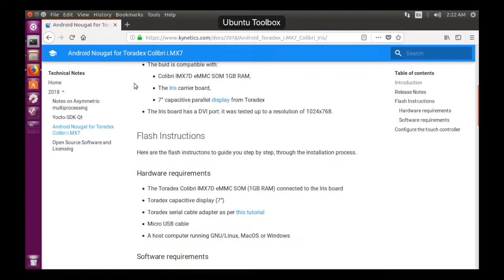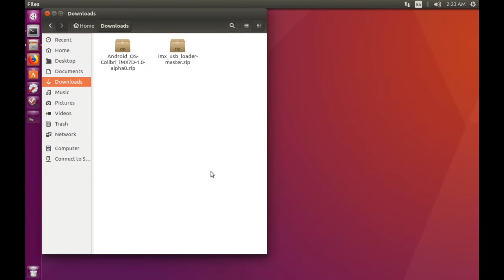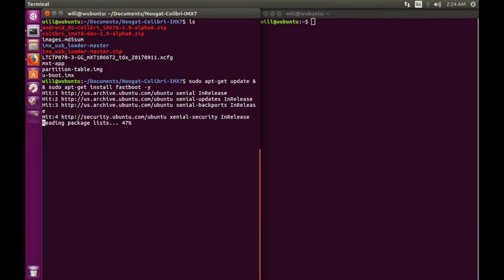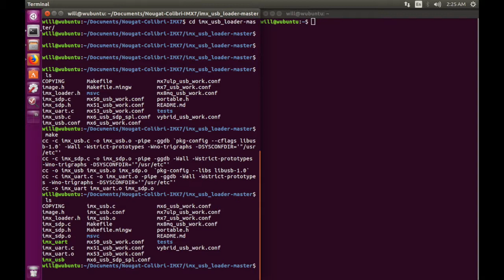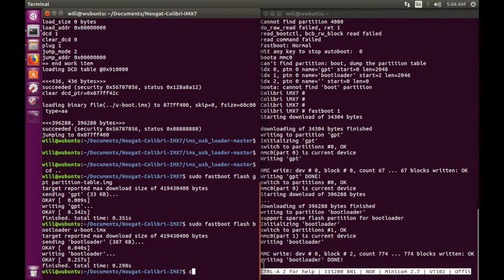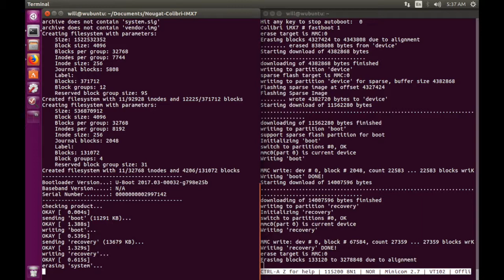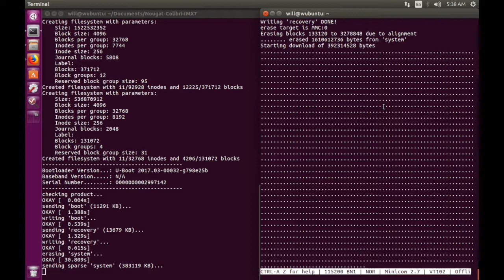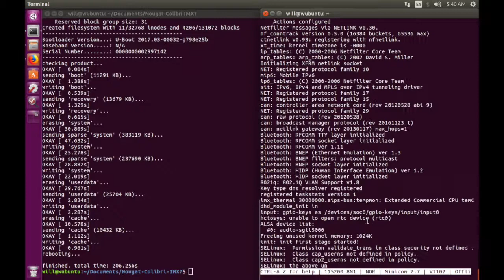Flash Android Nougat to Toradex Colibri iMX7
A technical procedure for writing Android Nougat (7.1.2) to the Toradex Colibri i.MX7.